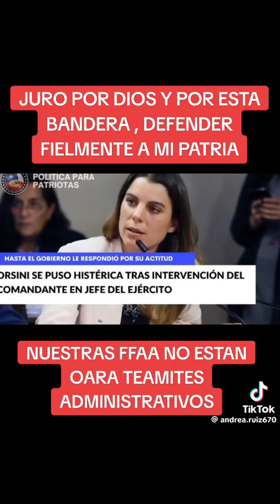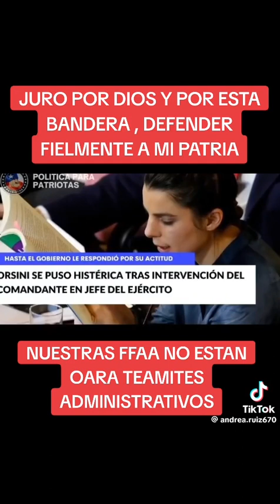Habla el Comandante en jefe del Ejército de Chile Javier Iturriaga del Campo.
El Comandante en Jefe del Ejército de Chile, General Javier Iturriaga del Campo, habla en una sesión de la Comisión de Defensa Nacional de la Cámara de Diputados.